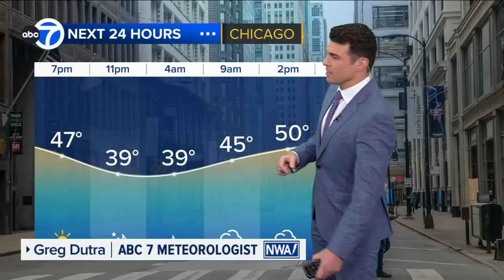Could the weather cloud your 2024 solar eclipse view?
Could the weather cloud your 2024 solar eclipse view? Greg has the latest.